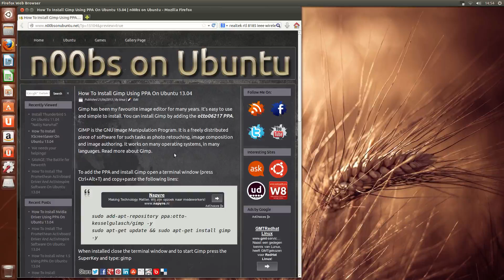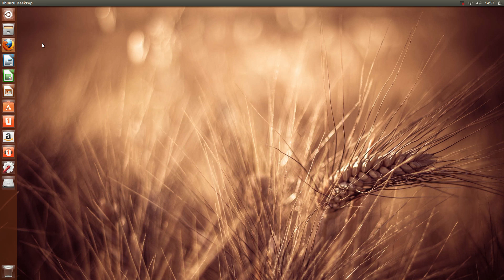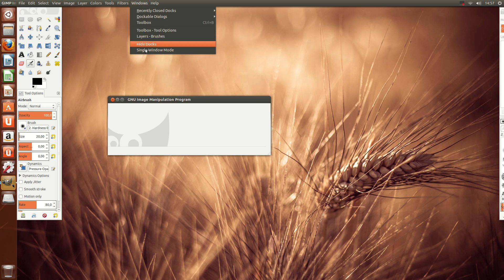How To Install Gimp Using PPA On Ubuntu 13.04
Gimp has been my favourite image editor for many years. It's easy to use and simple to install. You can install Gimp by adding the otto06217 PPA.

GIMP is the GNU Image Manipulation Program. It is a freely distributed piece of software for such tasks as photo retouching, image composition and image authoring. It works on many operating systems, in many languages. Read more about Gimp.

To add the PPA and install Gimp open a terminal window (press Ctrl+Alt+T) and copy+paste the following lines:

    sudo add-apt-repository ppa:otto-kesselgulasch/gimp -y
    sudo apt-get update && sudo apt-get install gimp -y

When installed close the terminal window and to start Gimp press the SuperKey and type: gimp